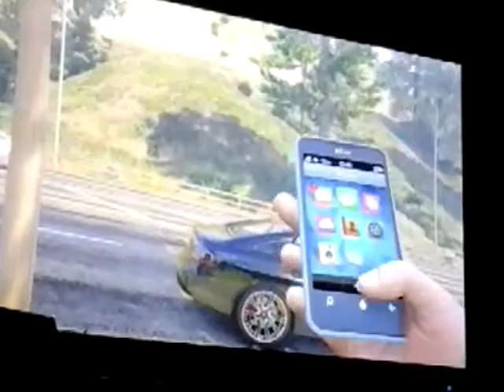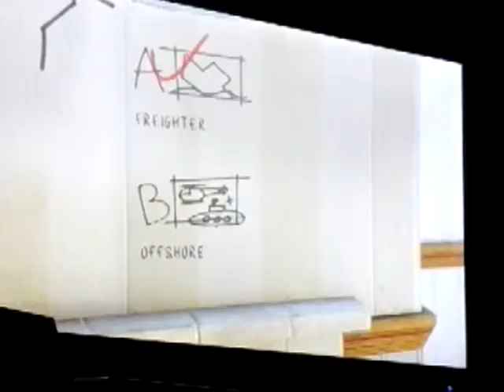GTA V walkthrough pt.10